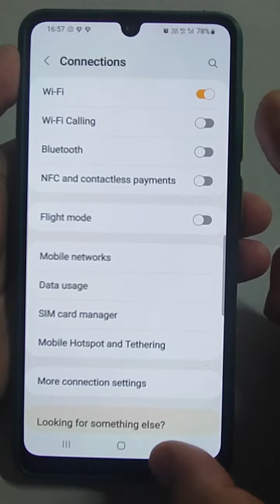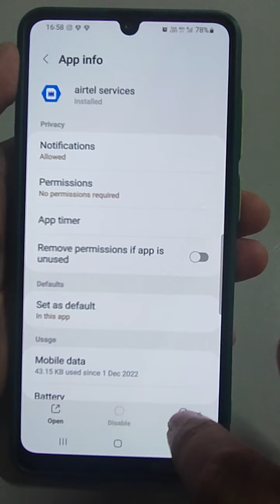How to stop Constant Beep sound of notifications || Samsung Mobile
How to stop Constant Beep sound of notifications in Samsung Mobile

In this video, we will be discussing how to stop the constant beep sound of notifications on your Samsung mobile device. If you're tired of hearing that annoying beep every time you receive a notification, then this video is for you. We'll be providing step-by-step instructions on how to disable the sound, so you can finally enjoy some peace and quiet.

How do I stop the constant beep sound of notifications on my Samsung mobile?
What causes the constant beep sound of notifications on Samsung mobile devices?
Is there a way to turn off the sound for specific apps on my Samsung mobile?
Can I disable the vibration that accompanies notifications on my Samsung mobile?
Will disabling the sound of notifications affect other audio features on my Samsung mobile, such as ringtone or media volume?